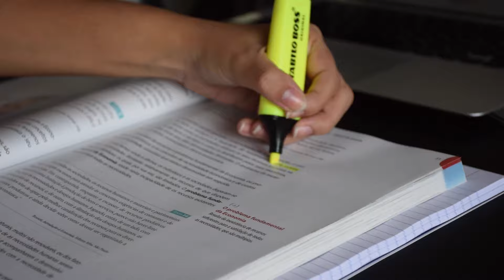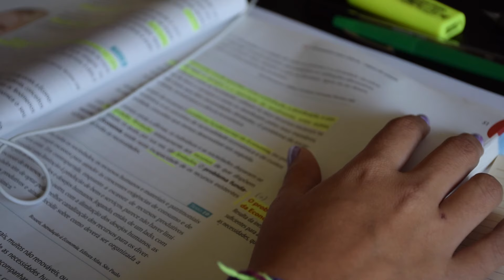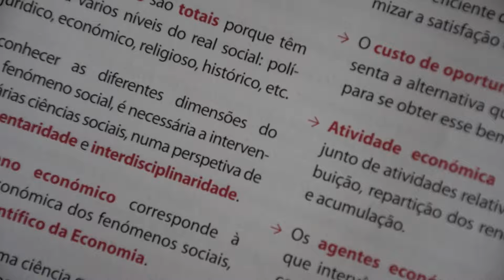study with me - economics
howdy!

i desperately need to work out how to focus properly, im ashamed of mysef rn.

hope you are having a great week!

l i n k s   y o !